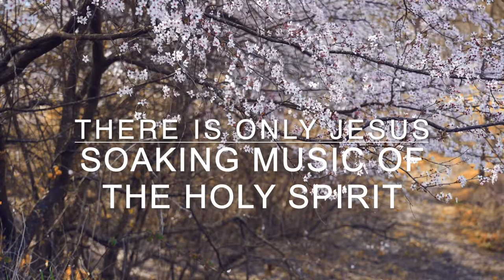There is only Jesus